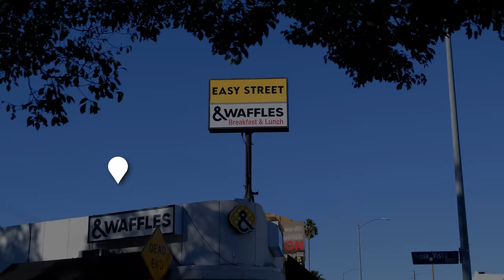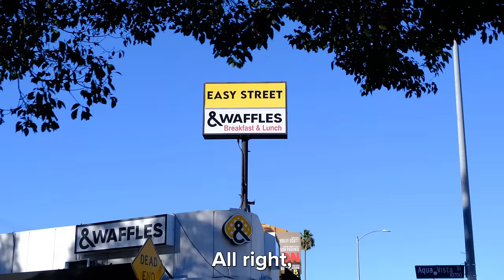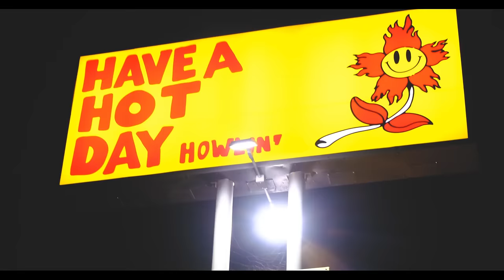Eating TikTok Viral Food in LA! (is it worth the hype??)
Come with me to try the hottest food destinations in all of Los Angeles! Erewhon, Smash burgers, & SUPER SPICY hot chicken!